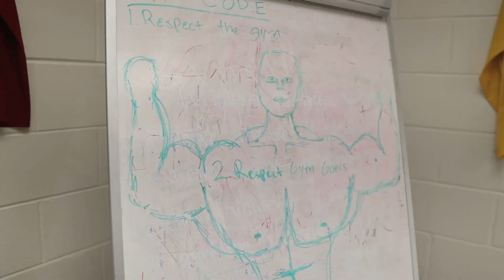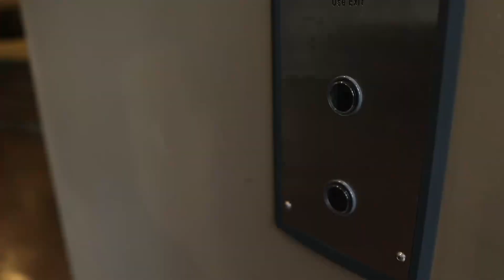The Battle of Billy - Red (Studio Camp 2023)